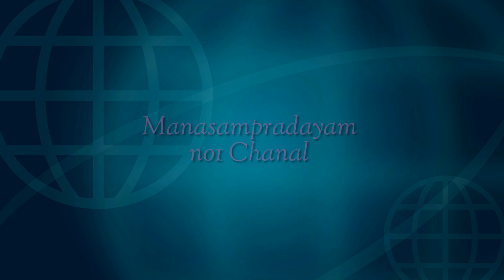Ramabhakthi Lo Vaanaram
Manasampradayam no1 Chanal